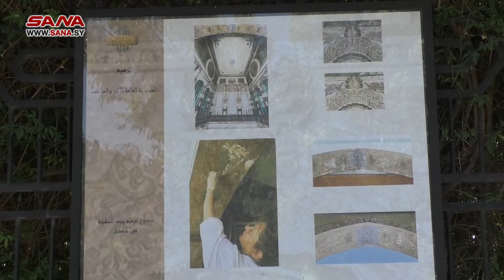انطلاق أعمال المؤتمر الدولي آخر نتائج الأبحاث الأثرية السورية وتداعيات الزلزال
انطلقت اليوم أعمال المؤتمر الدولي (آخر نتائج الأبحاث الأثرية السورية وتداعيات الزلزال) الذي تقيمه وزارة الثقافة- المديرية العامة للآثار والمتاحف، بالتعاون مع وزارة السياحة، بهدف عرض نتائج الأبحاث الأثرية وتداعيات الزلزال على المواقع الأثرية السورية، وذلك في المتحف الوطني بدمشق.
ويشارك في المؤتمر الذي يقام على مدار يومين مجموعة من الباحثين الأجانب من إيطاليا وبولونيا وهنغاريا والتشيك، حيث يعرضون نتائج أبحاثهم الأثرية في المواقع السورية التي يعملون بها.